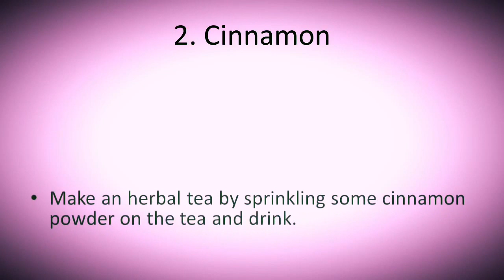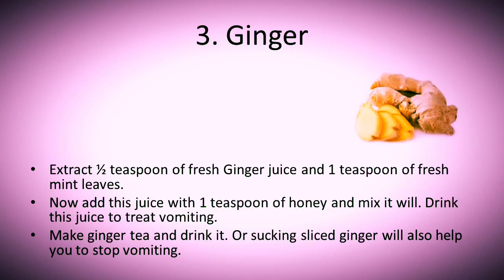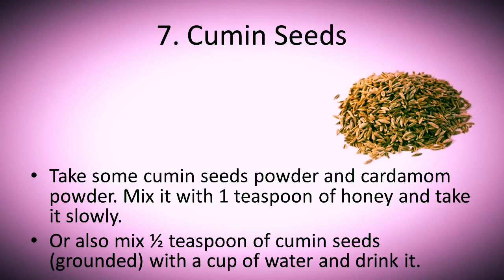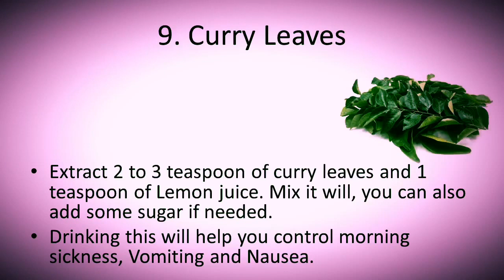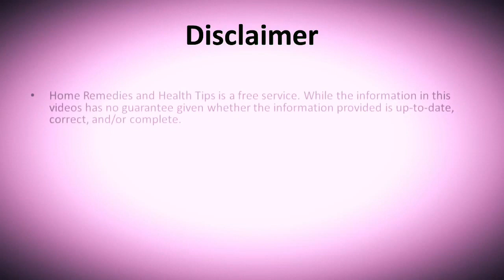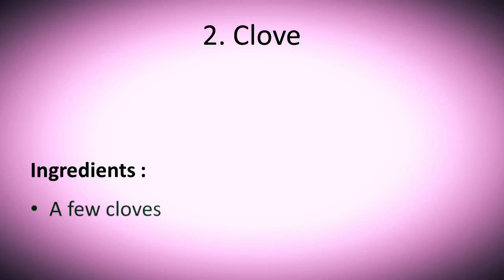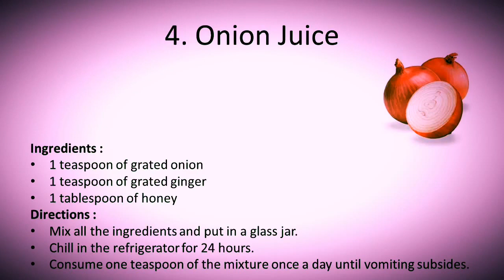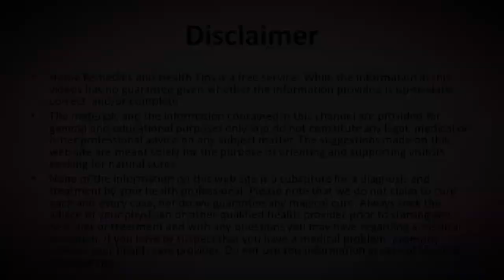Vomiting Remedies-Pagkahilo at Pagsusuka